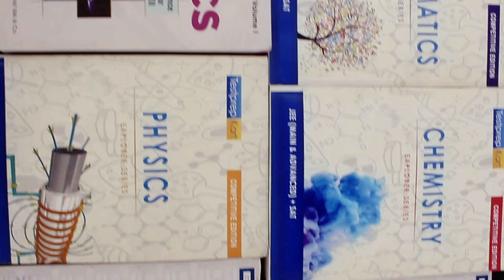JEE 2023: PERFECT STUDY MATERIAL 🔥 || Books || Physics-Chemistry-Mathematics || TestprepKart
Find out which are the best JEE 2023 Perfect Study Materials for you with IITian.  These JEE Perfect Study Materials will help you to score good marks in JEE Main 2023.

🎯🎯 Download IIT-JEE Preparation Materials